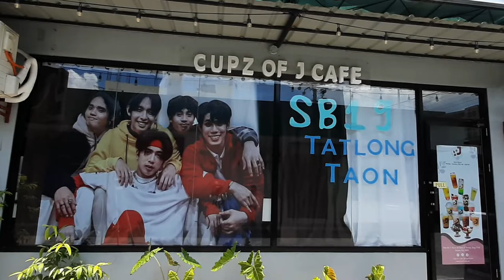SB19'S 3rd ANNIVERSARY CUPSLEEVE EVENT!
In celebration of SB19'S 3rd Anniversary. One of the Cafe here in Davao City celebrate's a special cupsleeve event for A'TIN'S!

About the Channel:
This channel is all about KPOP, (more on BTS), KDRAMA and MUSIC. I want also to share my daily life as an ARMY!

This channel is also open to all FANDOMS. But even if you're not into KPOP or KDRAMA, that's okay! Cause you are very much welcome in this channel.

I hope to stay with you for a long time in this journey.

Everyone FIGHTING!